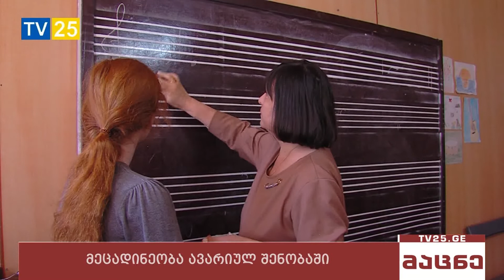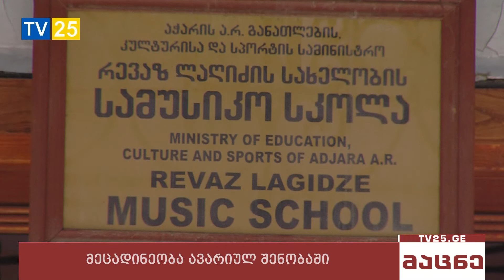რეაბილიტაციის საჭიროების მქონე ბათუმის პირველი სამუსიკო სკოლა